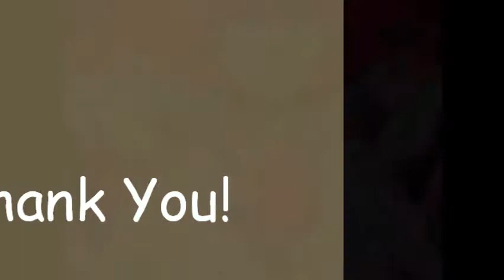Eternal_Sailor_Mercury